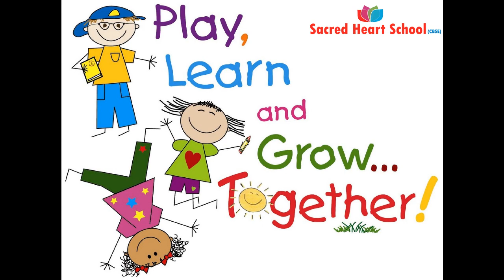Sacred Heart Preschool, Kalyan - Sensory Play Activities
Sensory play has a vital role in every child's learning process. It's extremely important in developing healthy sensory integration in all children. It develops fine and gross motor skills, critical thinking, language development and many more.